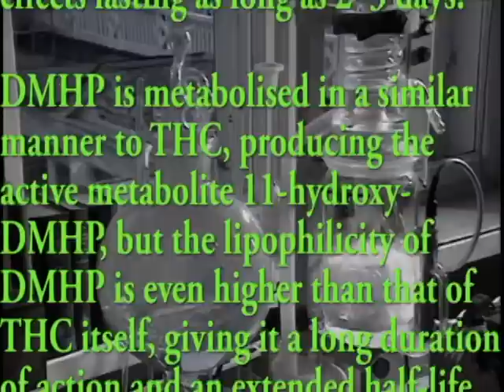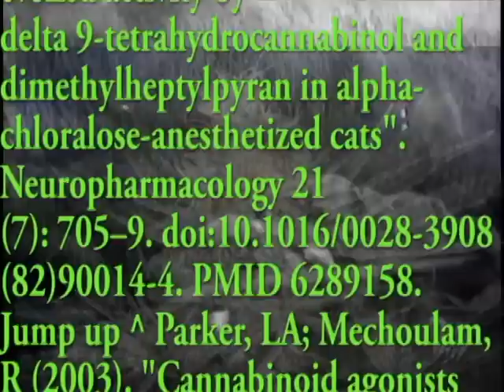Weaponized Marijuana: The Edgewood Arsenal Experiments.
This is a WEAPONS GRADE synth version of THC, IT LASTS FOR 3 DAYS!

Many have permenent mental damage from the experiments.

DMHP and its O-acetate ester were extensively investigated by the US military chemical weapons program in the Edgewood Arsenal experiments, as possible non-lethal incapacitating agents. iT IS AVAILABLE FROM A FEW CHEMICAL COMPANYS FOR PURCHASE.